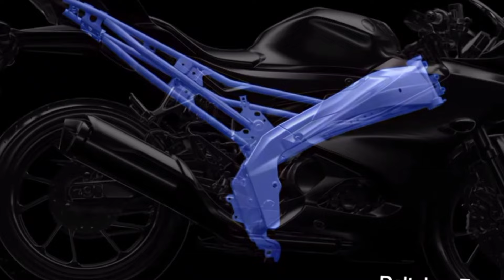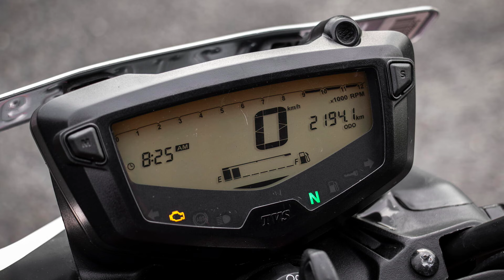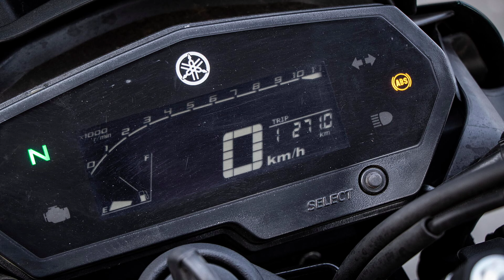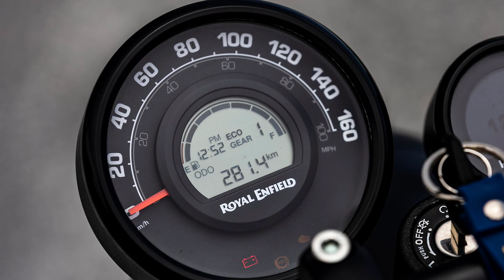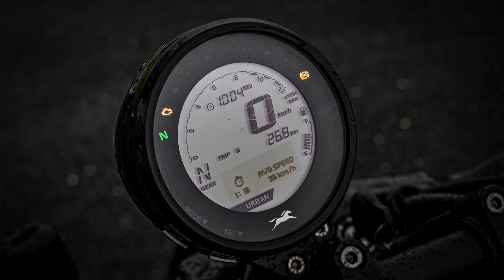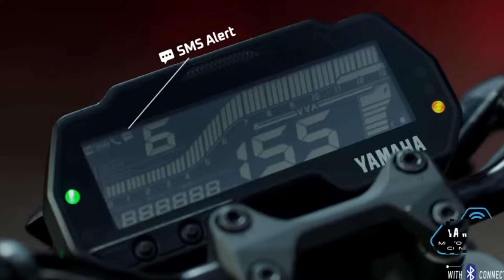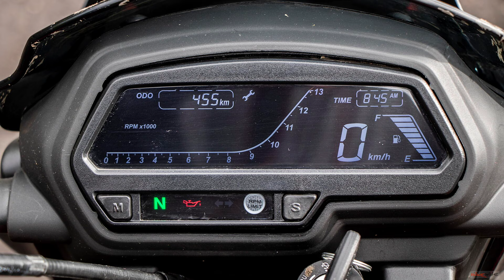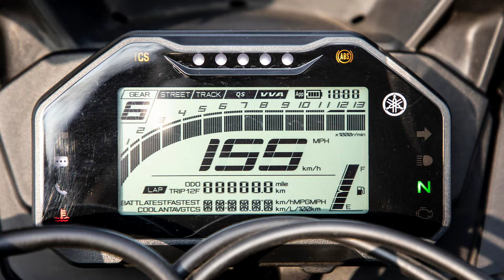Top 10 Bikes Under 2 Lakh On Road Price 🔥🔥 | Best Bike Under 2 Lakh in India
Hiiii 👋👋👋👋👋🙂👋🙂🙂 Friends Kaise ho Aap Sab Comment Jarur Karna.

To Aaj ke is video me ek bar fir se bahut hi majedar chij laye hai aapke liye to last Tak pura dekhna aur koi question ho to comment karke jarur puchh lena.

Is video me hm janenge India ki Top 10 Bike ko jo hamare india me under 2 lakh ke on road price me available hai yani ki India ki sabse best bike ki bat karne wale hain.

To hamare list ki Top 10 Bike ye hai aapke samne under 2 lakh ke on road price me;

1- Yamaha R15 V4
2- KTM Duke 125
3- Bajaj Dominor 250
4- Bajaj Pulsar RS 200
5- Yamaha MT 15
6- TVS Ronin
7- Royal Enfield Hunter 350
8- Yamaha FZ25
9- TVS Apache RTR 200 4v
10- Bajaj Pulsar n160.

To video pura jarur dekhna uske baad aap sab mujhe batana ki video aap logo ko kaisa laga comment karke. Very Very Thankyou.